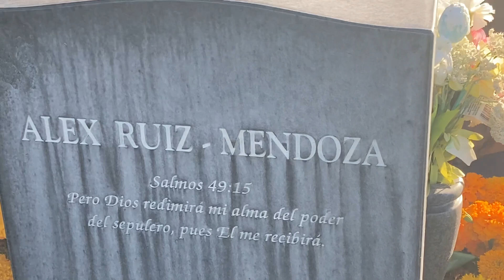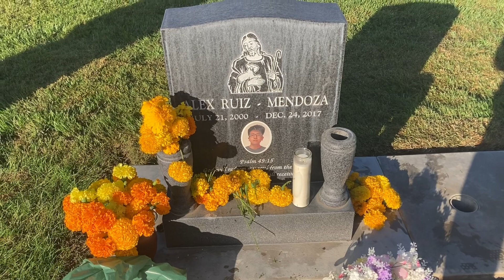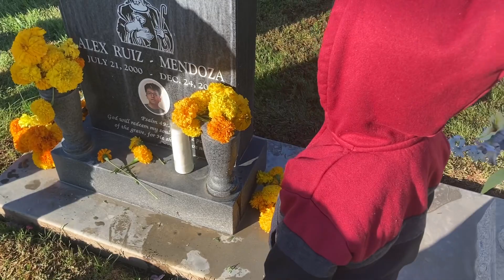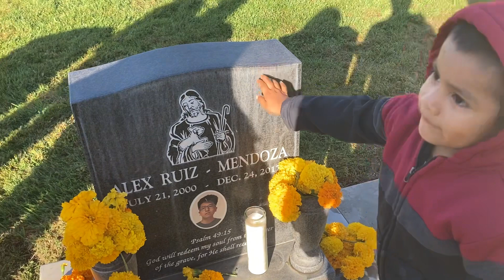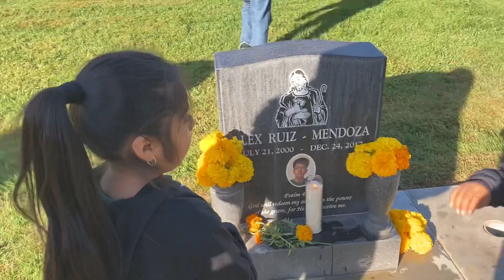Visitando el cementerio de Madera, California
Un día con mi familia visitando la tumba de mi hermanito Alex que en paz descanse 🙏🏻🕊 ya que se aproxima El Día de Los Muertos.